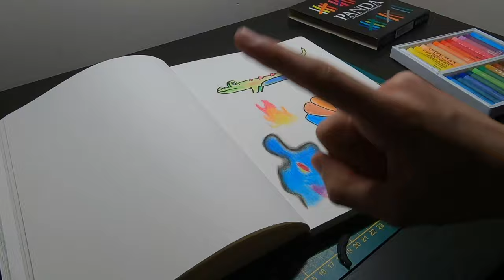I'm trying OiL PaSTelS for the FIRST time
hi today i test a crazy pastel

sharing

see you i the next video